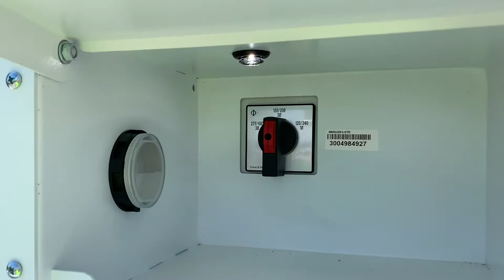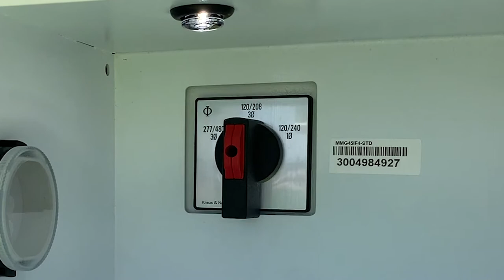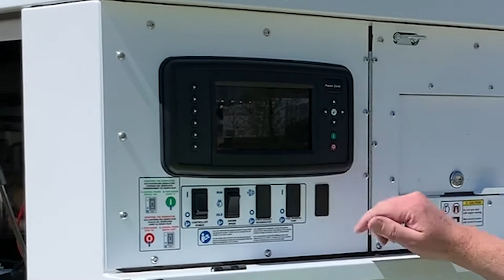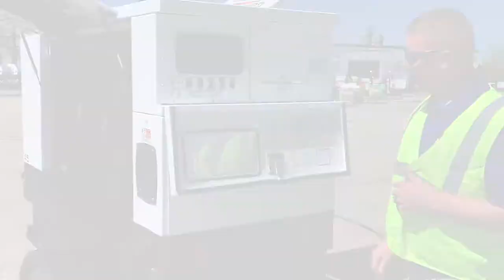Generac Mobile Diesel Generators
Generac Mobile generators are manufactured to deliver the reliable power you need, when and where you need it.